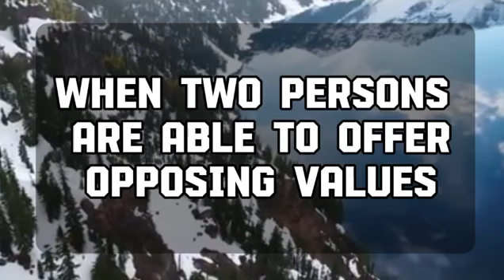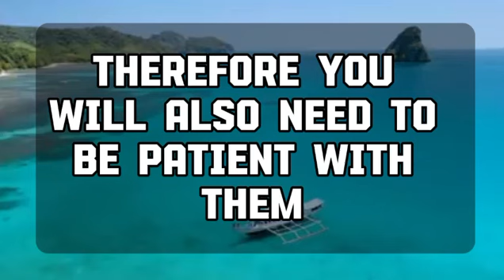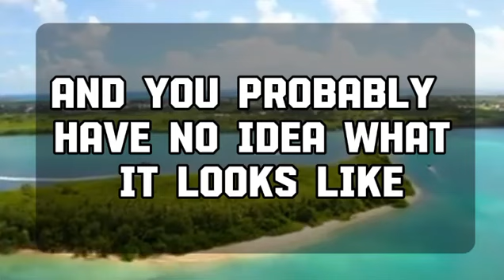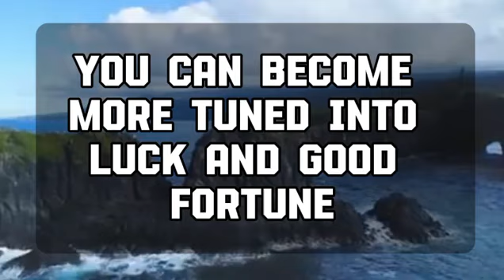Angel message: Stop scrolling... this is for you.... Emergency message message || Universe message